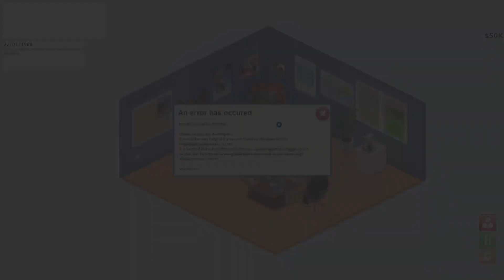Gamers Go Makers - Pas de GGM aujourd'hui, gros bug désolé :'(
Si vous avez aimé cette vidéo, mettez moi un pouce bleu !

Gamers Go Makers est un jeu de simulation de développement de jeux vidéos, développé et édité par Gnifrebelgames

Il sagit d'un Game dev tycoon like, mais bien plus poussé, vous pouvez choisir votre pays de départ, le prix de vente de vos jeux, le jeu comporte bien plus de plateformes, vous pouvez éditer jusqu'à vos jaquettes et bien plus encore !
Ce jeu est il meilleur que Game Dev Tycoon? C'est la question que je vous pose. Pour y répondre, nous allons explorer ce jeu au travers d'une partie commentée !